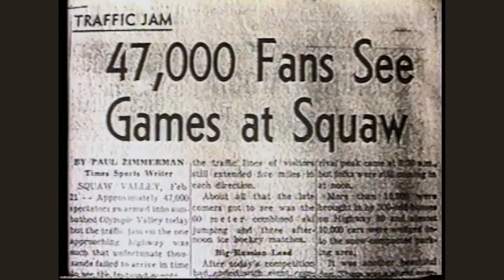Siberia Chairlift Replacement - Featuring: Cody Townsend, JT Holmes, and Travis Ganong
JT Holmes, Cody Townsend and Travis Ganong discuss their experience with Siberia, the chairlift's replacement, and the history of the iconic lift.